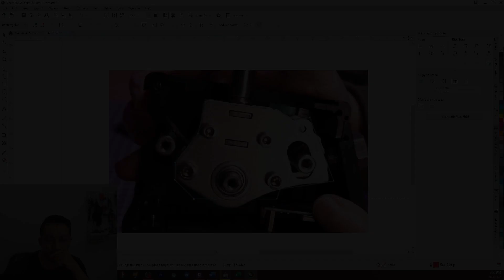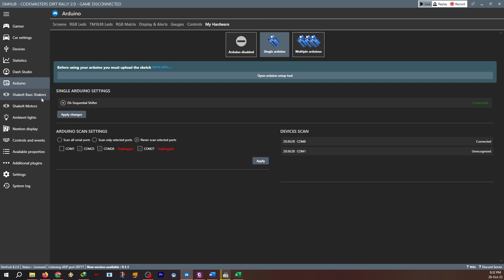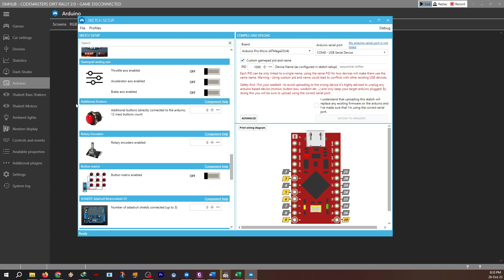Make a Proper Sequential Shifter | DIY Sim Racing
0:00 Intro
0:14 Opening
0:55 The software and Coding the Arduino
2:58 Assembly (the lever)
5:12 Assembly (the side part)
6:03 Placement of the Magnet for Hall Effect Switch
7:54 Marking the correct spot for placement the Hall Effect Switch
9:55 Attach/Glue the Hall Effect Switch
10:28 Attach/Glue the Arduino Pro Micro
11:11 Install the Torsion Spring (beware it can be irritating)
12:42 Final assembly for the internal mechanism
13:29 Don't forget to put some grease
14:45 Attach the Ball Plunger
15:09 Plug the Usb Cable and the Hall effect cable to the arduino
15:37 Cover Assembly
16:40 Install the aluminum pipe and The Knob
17:01 Closing

ask me on discord : itsumairu #2860

Buat temen-temen yang males bikin, ada uang untuk beli jadi, boleh cek toko saya ya. Saya jual barang jadinya juga kok! Dengan beberapa revisi dan penyempurnaan (tidak ada di desain awal seperti yang ada di video)
Monggo dicek:
Sequential shifter :